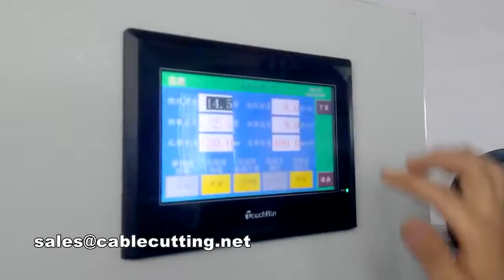Toroid cable winding and bundling machine